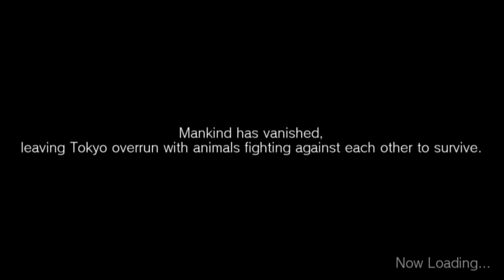PS Vita - Tokyo Jungle Mobile Gameplay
Welcome everyone to my gameplay for Tokyo Jungle Mobile for Playstation Mobile. This game is currently $2.99 in the PS Mobile store but is rumored to rise to $5+ shortly after launch.